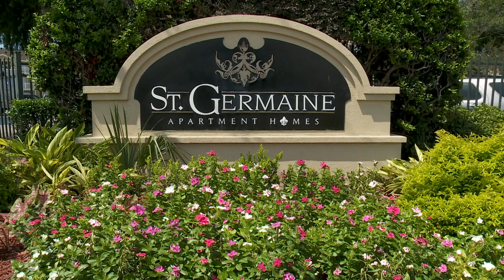Harvey man says bullets flew into apartment, police busted down door in search for suspect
A man says his apartment was riddled with bullets and deputies tried to bust down his door in a search and shootout with a suspect Monday.